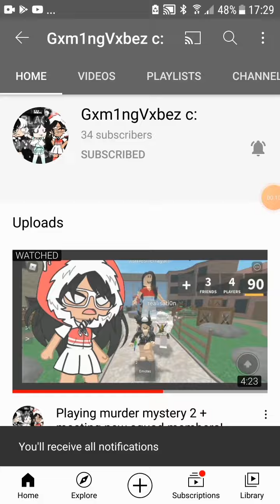Survival Test Between MC animals